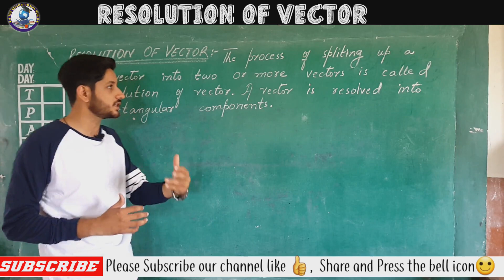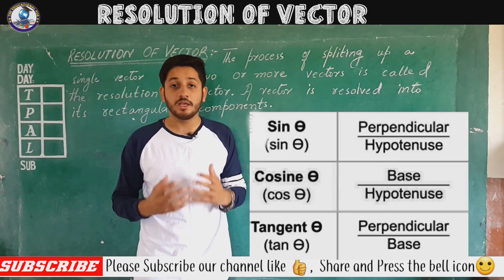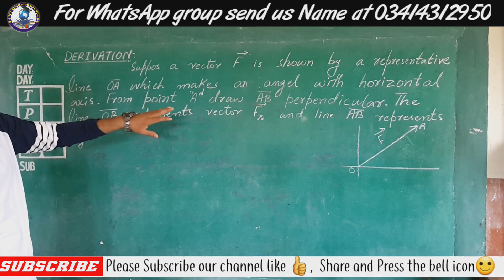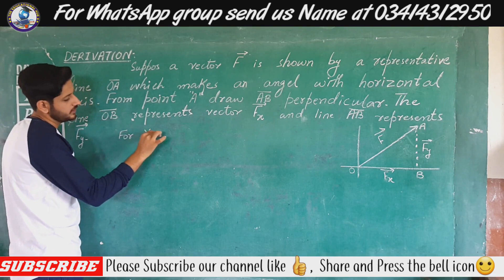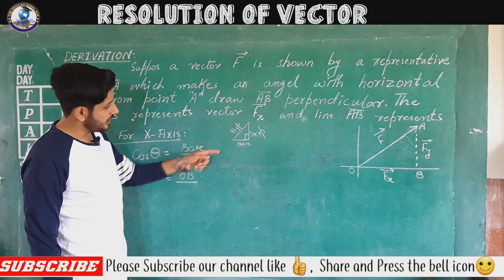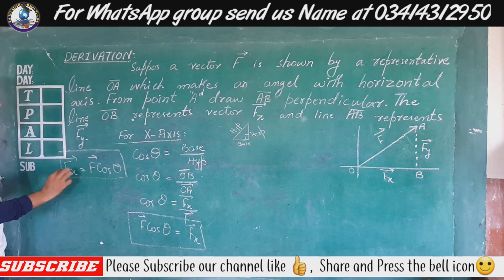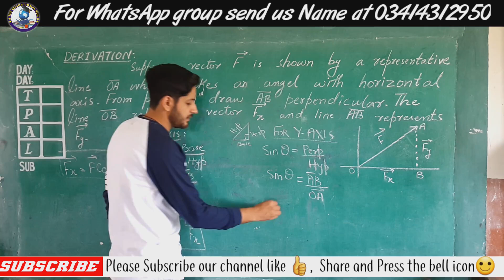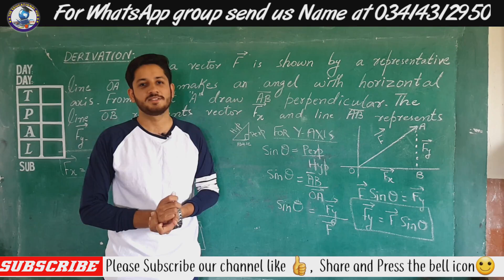Resolution of Vectors | Best Explanation | Hindi/Urdu | Physics.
In this video we have discussed the derivation and formulas of resolution of vectors in the best way in Hindi/Urdu language.
 Resolution of a vector
vector resolution definition
resolving vectors into components
resolution of vectors problems
resolution of vectors class 11 pdf
resolving vectors a level physics
define resolution of vector
the addition and resolution of vectors the force table
vector components vector resolution and vector addition
explain resolution of vector
resolution of vectors in three dimensions
resolution of vectors examples
resolution of vector in 3d
resolution of vectors into rectangular components